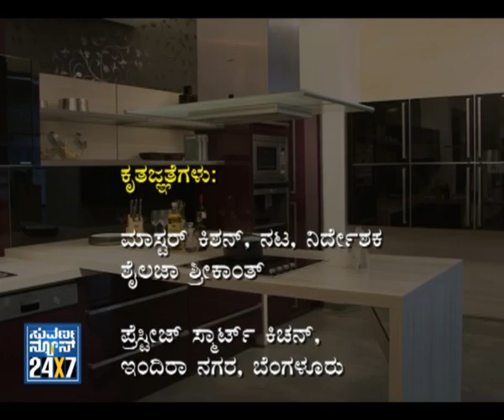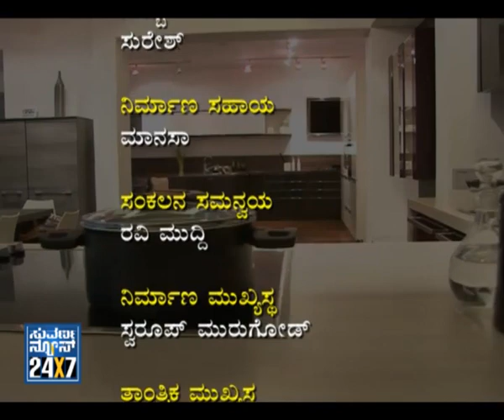Seg_ 3 - Aaha Aduge Mane: Kitchen Interior Design Ideas -16 Sep 12 - Suvarna News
SUVARNA NEWS 24X7 - 16 Sep 12
This is a special program dedicated to women 'Kitchen Interior Design Ideas'
The kitchen is the hub of the home. Check out these great kitchen interior design tips and ideas for the kitchen of your dreams.
It is a must watch program for women. It is aired Sunday a